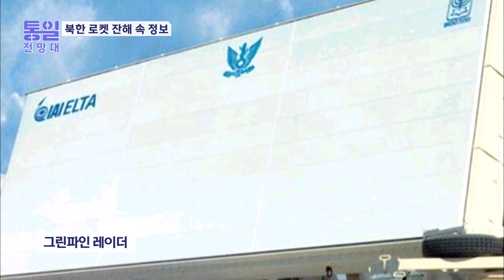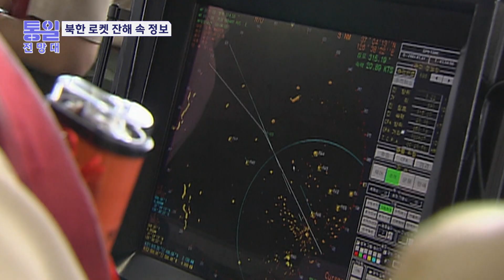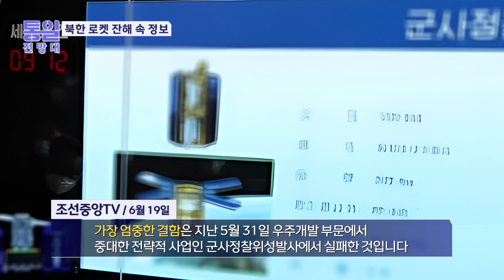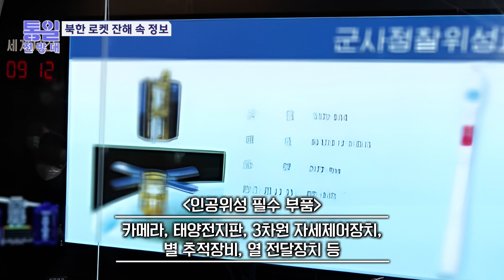북한 정찰위성 로켓 잔해도 인양 무엇이 담겼나? [통일전망대 다시보기 클립]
북한이 지난 5월 31일 발사했다 추락한 위성로켓 잔해를 우리 군이 인양했다. 지금까지 확인된 것은 2단 로켓 일부인데 그 속에 구체적으로 무엇이 있는지는 알려지지 않고 있다. 일각에선 우리 군이 북한의 인공위성도 확보했다, 또는 엔진을 꺼냈다는 등의 말도 나오고 있지만 당국은 공식 발표를 하지 않고 있다. 무엇이 담겨있느냐에 따라 북한의 우주과학 기술 수준을 파악할 수 있는만큼 관심이 집중되고 있는데 지금까지 어떤 성과를 거뒀는지 살펴본..